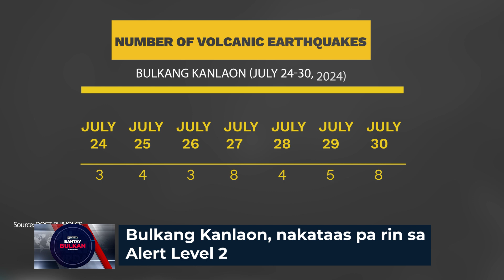BANTAY BULKAN: LAGAY NG BULKANG KANLAON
UPADTE: Nakataas pa rin sa Alert Level 2 o increasing unrest ang bulkang Kanlaon ayon sa latest update ng DOST-Philippine Institute of Volcanology and Seismology (DOST-PHIVOLCS).